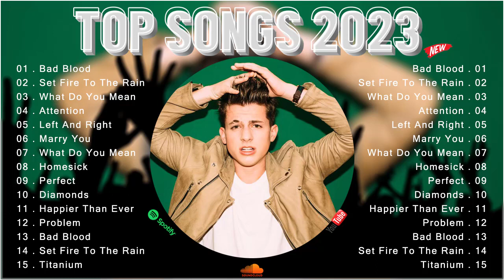Pop Songs Playlist || Top Hits 2023 || Billboard Hot 100 💥